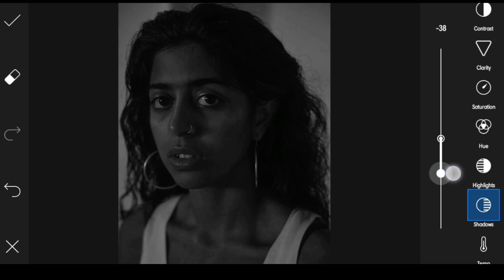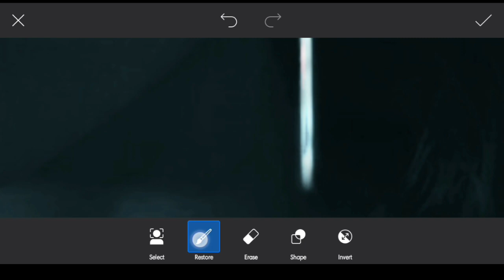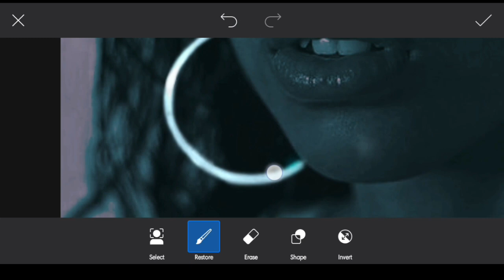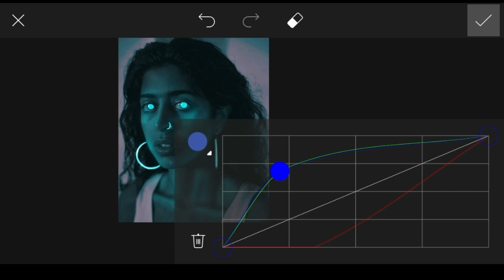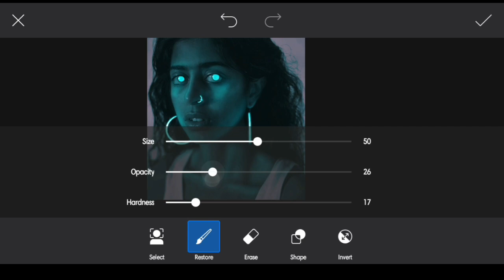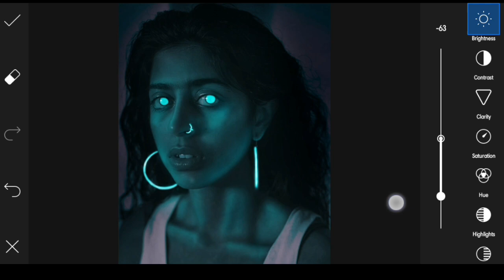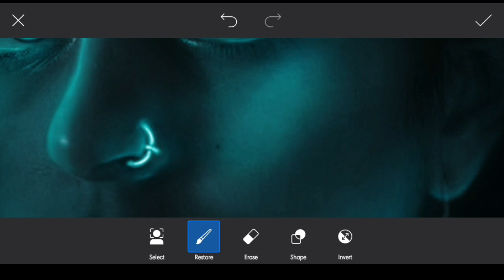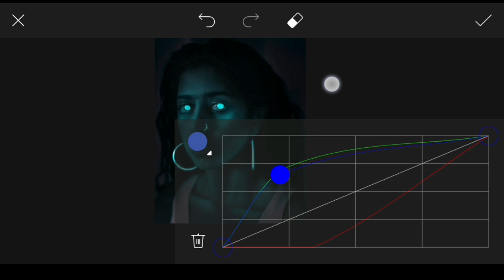"Glow In The Dark Effect" In Picsart | Photo Editing Tutorial |Picsart Glowing Effect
Today's Topic : 3D LOGO DESIGN In Picsart

Music Info►

Title : Thinking About You
Play Time : (0:20-9:35)
Digi-Forest Vol. 1 KineMaster Music Collection